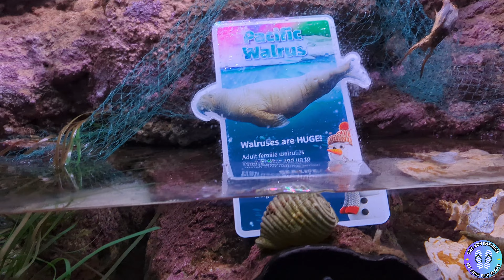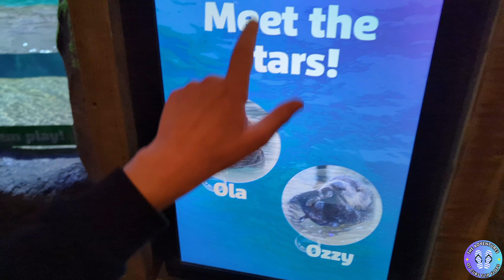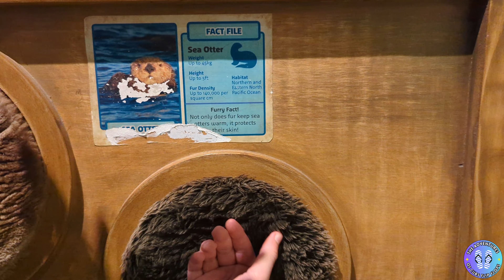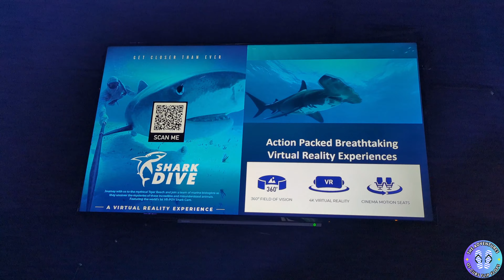National SEALIFE Birmingham at Christmas time 🎄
Hi welcome to our adventures today we are at Sea life center at Birmingham during the Christmas season :)